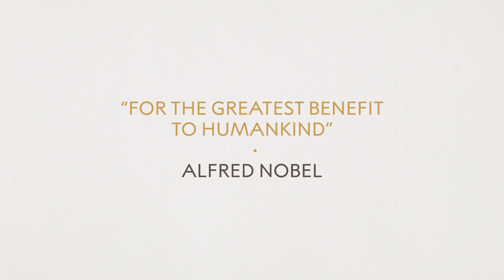Donna Strickland, Nobel Prize in Physics 2018: Inspirations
"As has been pointed out, I join Marie Curie and Maria Goeppert Mayer as the only women to win this prize. I am humbled to be in their company. "

Donna Strickland spoke at the Nobel Banquet in 2018. You can see her full banquet speech